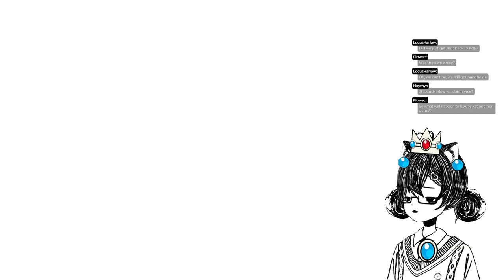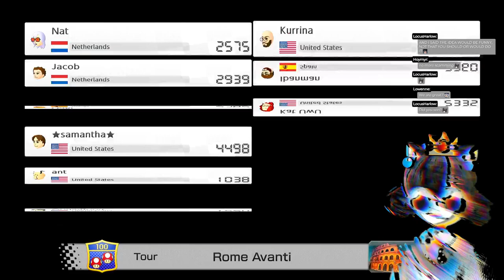New Princess Peach game demo! Let's give it a shot! [Twitch VOD]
Showing off my pro gamer skills with the new Princess Peach: Showtime game demo today! The environments are super cute!

This is the recorded version of a Twitch stream from my channel I stream every Wednesday and Friday at 12pm PST/ 3pm EST/ 8pm UTC along with occasional guerilla streams throughout the week!

Big thank you to @Sakurai_Mon on Twitter for letting me use their amazing MO VTuber model!

*BRB Music:* “Beamrider” by boipurple [youtu.be/WpQM1jrBQX8]